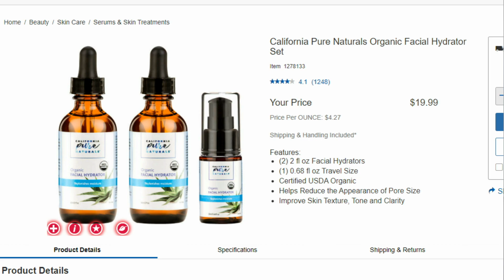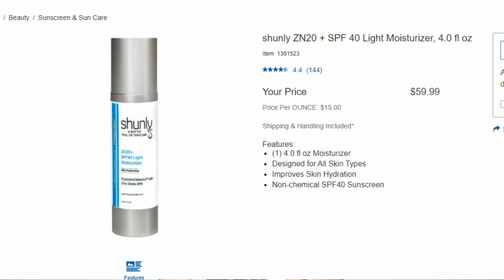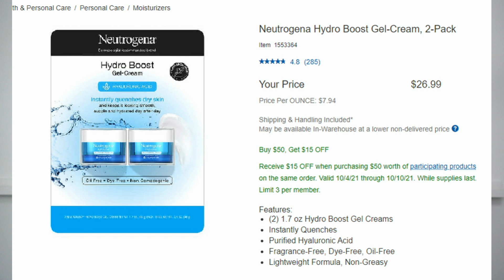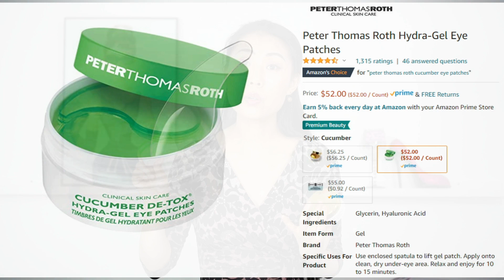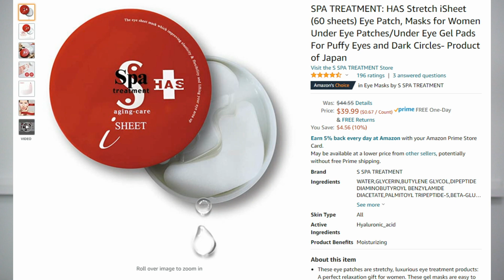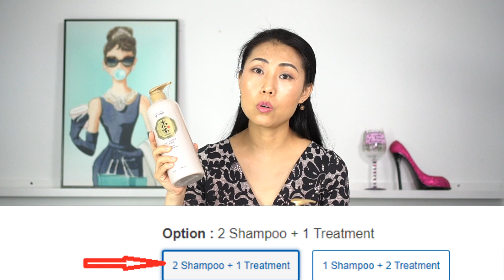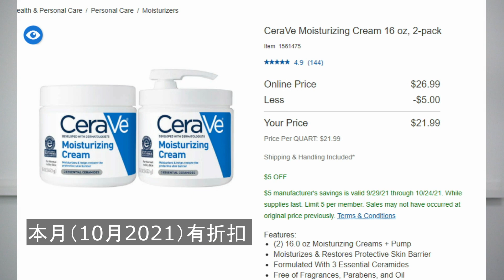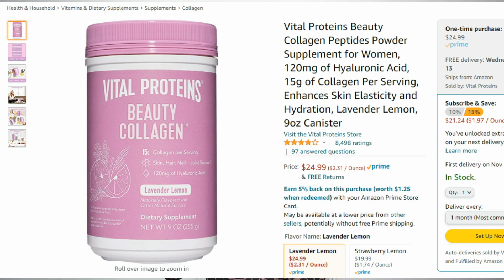【COSTCO.com护肤护发】13种中档产品强烈推荐 | COSTCO Beauty 推荐 | 高性价比碾压大牌 | 埃及神油怎么用？玻尿酸啫喱，康奇墨丽，Cerave，加州天然，MECMOR防晒乳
今天跟大家推荐一些我用过的Costco网站经常有售的，非常好用的美妆护肤产品， 都是性价比非常高的中档价位护肤品，我会讲产品成分和针对性以及用法，希望对大家有帮助， 看到折扣可以放心下单。

文字版本(包括产品截屏和同产品Amazon购买链接，可以先买小瓶试用， COSTCO网站跳出来了就可以多买）

COSTCO网站常年有售的我就不单独留链接了大家自己买：网站上不经常出现的我都列购买链接给大家：

1.  b.glen 的QuSome爽肤水:
（新登陆的顾客会有相当于$10的积分，可以用于购买产品, 记得结账的时候用赠送的点数）
2. Mecmor名膜壹号水感隔离防晒乳（更新一个刚出来的折扣）
双11折扣先发一波：Mecmor防晒买一送一🙀🙀买两只支折扣省$36.99！！🙀
code:JENNYFSR11 链接：
备注：防晒下单数量填2 结算界面填code, apply 后，价格会变成单支价格
3. b.glen的QuSome 弹力晚霜：
（新登陆的顾客会有相当于$10的积分，可以用于购买产品）
4. 涂抹面膜我推荐Peter Thomas Roth的青瓜 很温和
5. 眼膜我推荐Peter Thomas Roth的青瓜眼膜去黑眼圈和眼袋
6. 24K金保湿眼膜去皱去眼袋：
7. 日本的牌子SPA TREATMENT去皱很舒服：
樱花面膜：
黑金面膜：
海洋精粹抗衰老面膜：
和熬夜修护面膜：
9. Elizabeth Arden的粉胶（COSTCO网站暂时没有，Amazon链接：
10. 视黄醇Retinol， 我最近用的b.glen的retinol非常赞：
11. Avarzallia发膜链接：
12.发油 Argan Oil推荐Avazalia的argan oil， 链接：
13.Kim True新出的发油也非常赞 性价比很高，链接:
我的Amazon购物清单：

[About me]
- Master of Science in Information Systems.
- Professional buyer for 10+ years; entrepreneur.
- Mom of 3 kids, 1 dog and 1 cat.
- Speak Mandarin Chinese and English.
- Love shopping, fashion and cooking.

我的Instagram会经常上传生活中的照片，
喜欢我的请点我✌💋
新开的Wechat是我用来跟粉丝们沟通的 Wechat：itsjennyjia

Jenny❤😘